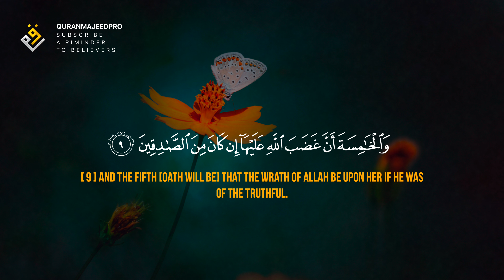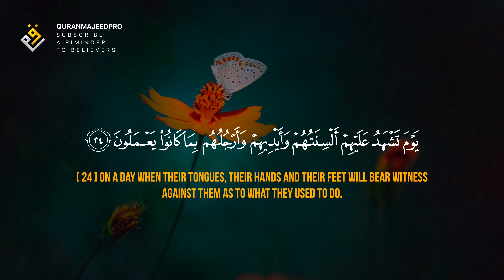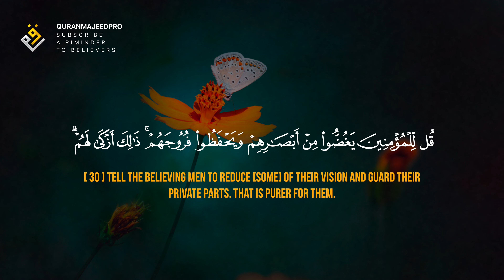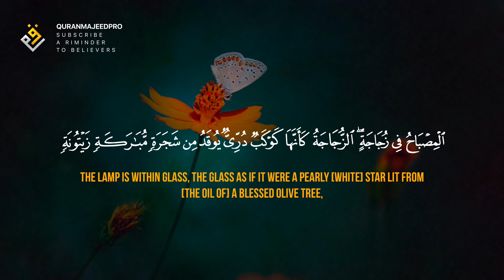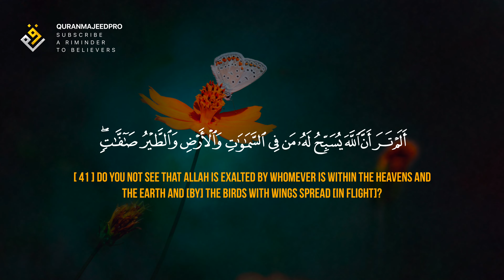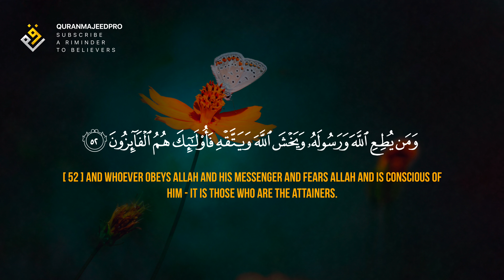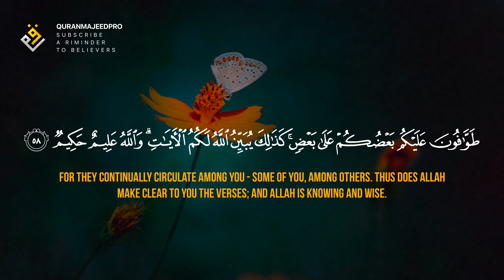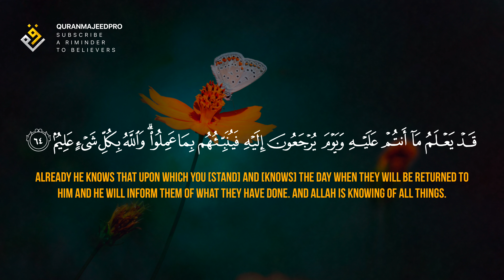❤😍 Muhammad Dibirov (محمد ديبيروف) | Sura An-Nur (سوره النور) 😍❤